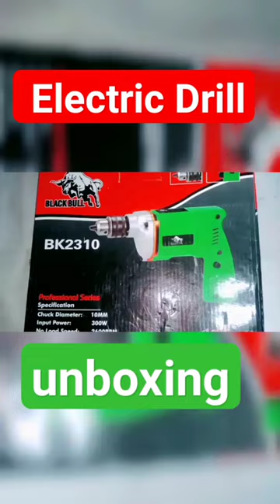Electric drill unboxing